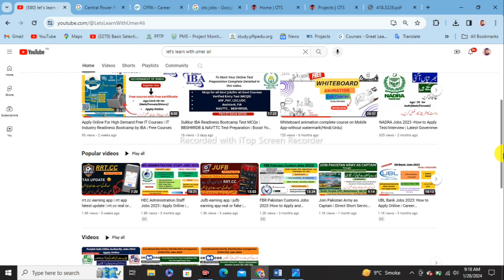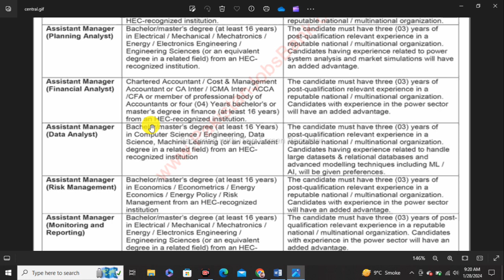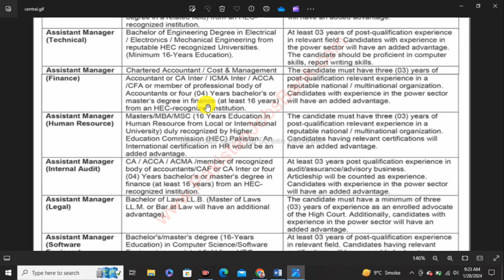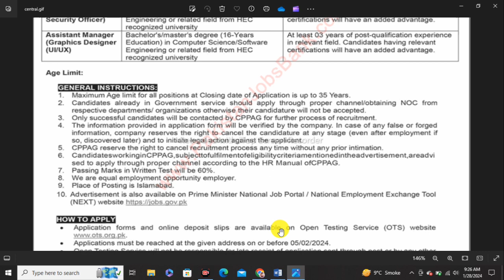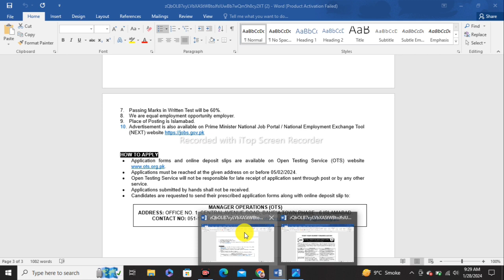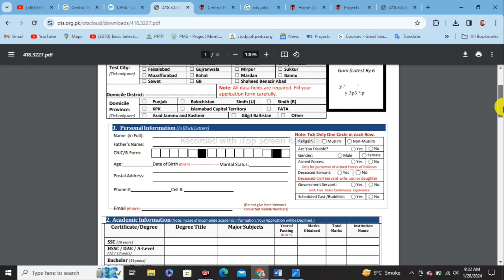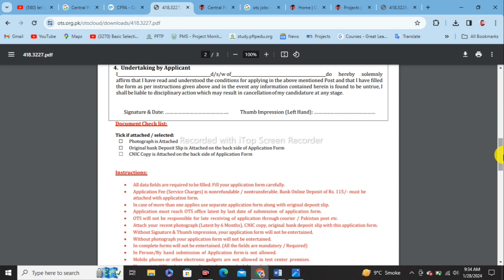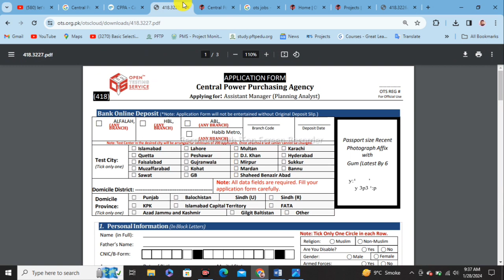Unlock Your Career Potential: Central Power Purchasing Agency(CPPA) Jobs 2024 | CPPA Jobs Apply Now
Assalam O Alikum!
Are you ready to power up your career? Explore exciting opportunities with the Central Power Purchasing Agency in 2024! Join us on this informative journey as we delve into the latest job openings, application procedures, and insider insights. Whether you're an experienced professional or a fresh graduate, these career opportunities could be your gateway to success.

🔍 Seize the opportunity and apply now: [Insert Job Application Link]

In this video, we'll guide you through the application process, highlight key requirements, and provide tips for a standout application. Don't miss out on the chance to be part of a dynamic team driving the energy sector forward.

🌟 Why Choose Central Power Purchasing Agency Jobs in 2024?

Competitive Salaries
Career Growth Opportunities
Cutting-edge Projects
Collaborative Work Environment
🚀 Join the energy revolution! Hit the "Apply Now" button and take the first step towards a rewarding career.
Follow us on:
Central Power Purchasing Agency, CPPA Jobs 2024, Job Opportunities, Career Growth, Apply Online, Job Application Tips, Energy Sector Careers, Professional Development, Job Search 2024, Employment Opportunities, CPPA Pakistan, Central Power Purchasing Agency Vacancies, Government Jobs, Fresh Graduate Jobs, Career Guidance, Job Application Process, Energy Industry Careers, CPPA Recruitment 2024. Central Power Purchasing Agency Jobs 2024
power purchase agreement
power virtual agent,power virtual agents
wapda latest jobs 2024

Central Power Purchasing Agency
Central Power Purchasing Agency jobs
Central Power Purchasing Agency jobs 2024
Central Power Purchasing Agency jobs update
Central Power Purchasing Agency jobs update 2024
CPPA
CPPA job
CPPA jobs
CPPA jobs 2024
CPPA jobs update
CPPA jobs in Pakistan
CPPA jobs update 2024